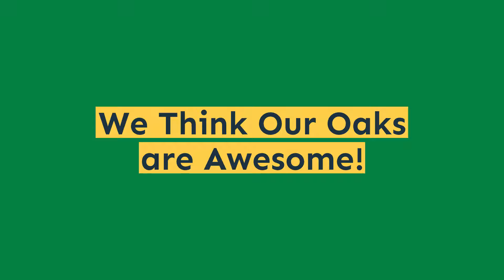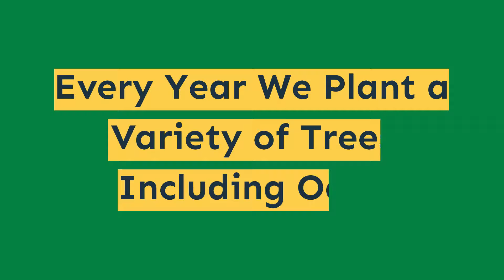OAKtober 2021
Celebrate OAKtober all month long with the Northbrook Park District.